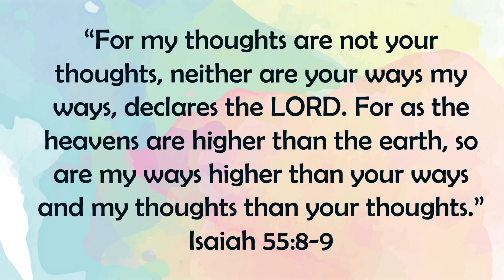Trust God's Plan and Learn to Fight God's Way!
Good News Club lesson series God The One Who Knows My Heart (King David) Bible Lesson #4 (1 Samuel 24)